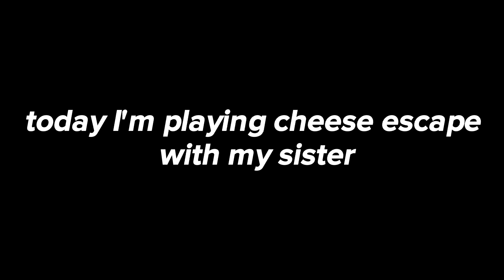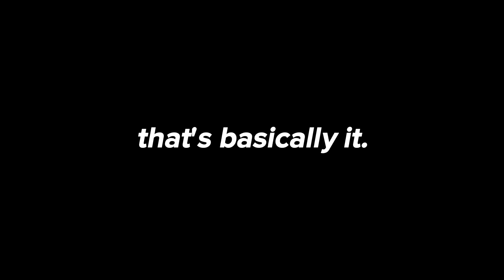PLAYING CHEESE ESCAPE WITH MY SISTER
hi guys, in this video i play cheese escape with my sister blxewolf.